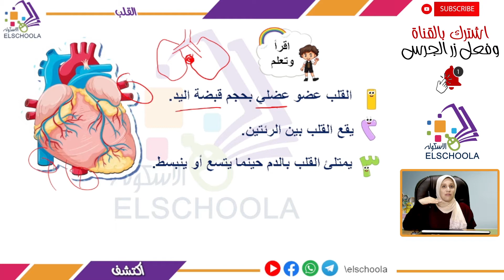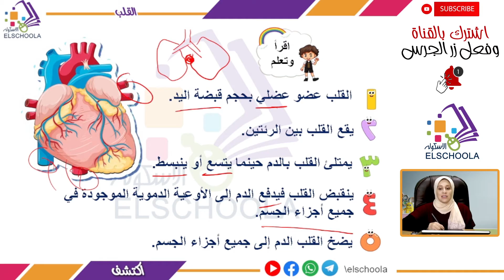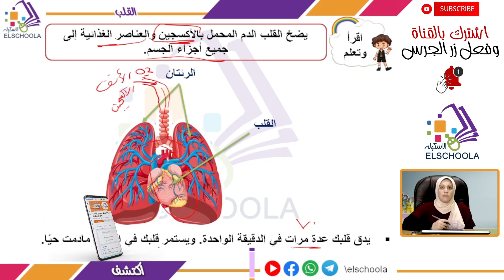كيف يعمل القلب؟ | اكتشف تالتة ابتدائي | الاسكوله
أ.مريم عبد الرحمن _ اكتشف _ الصف الثالث الابتدائي _ الترم الأول _ المحور الأول _ الفصل الثاني _   القلب _ المنهج المصري.